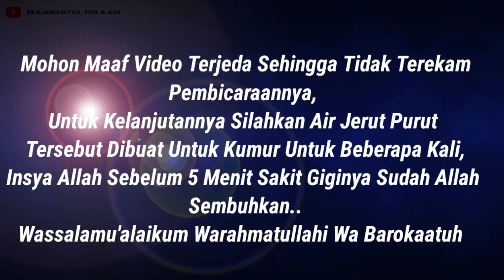Amalan Dan Cara Mengobati Sakit Gigi Dengan Daun Jeruk Purut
TERIMAKASIH.